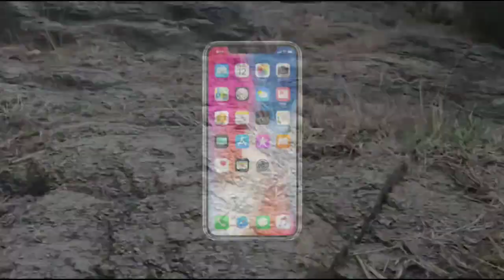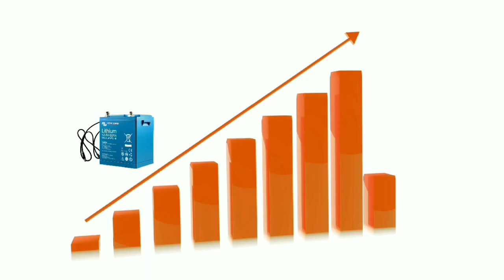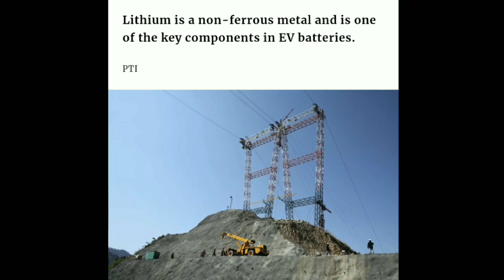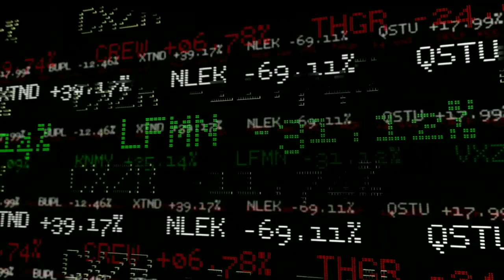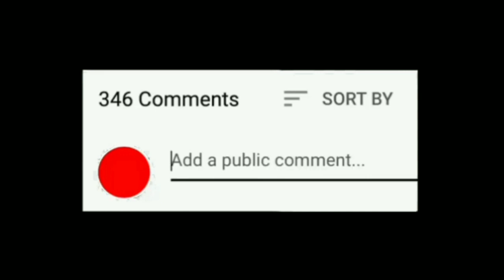ভারতে মিলল গুপ্তধনের হদিস 😱|Lithium found in Jammu & Kashmir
পশ্চিম থেকে দক্ষিণ, বিশ্বের সমস্ত দেশ ধীরে ধীরে ইলেকট্রিক কার ও বাইক ব্যবহারের দিকে যাচ্ছে। এমন পরিস্থিতিতে ভারতের জম্মু ও কাশ্মীরে লিথিয়ামের খনির হদিশ জ্যাকপটের চেয়ে কম নয়। দেশে প্রথমবারের মতো লিথিয়ামের ভান্ডার পাওয়া গেছে। আর সেটা নেহাত কম ভান্ডার নয়। জানা যাচ্ছে, মোট ৫.৯ মিলিয়ন টন লিথিয়াম মজুত রয়েছে ওই ভান্ডারে, যা চিলি এবং অস্ট্রেলিয়ার পরে বিশ্বের সর্বোচ্চ।
_____________________________________________ভিডিওটি কেমন লাগলো comment করে জানাবেন ।
ভিডিওটি ভালো লাগলে ভিডিওটিতে অবশ্যই একটি লাইক করবেন।

All information collect from google and newspaper.